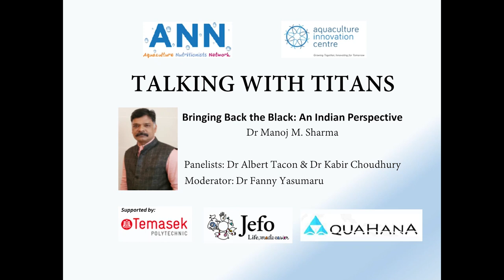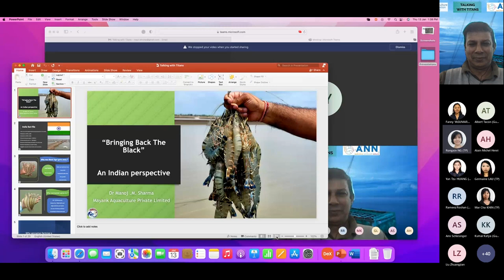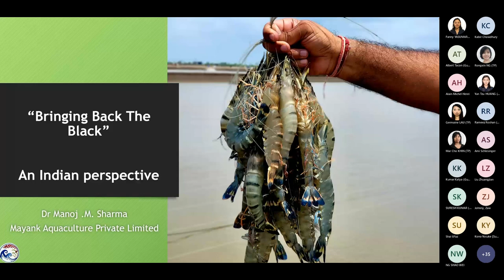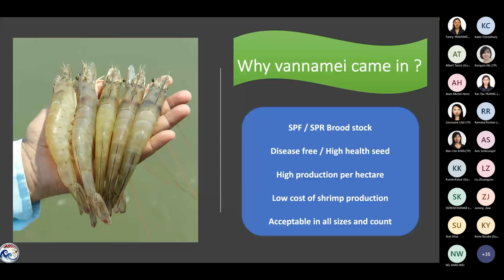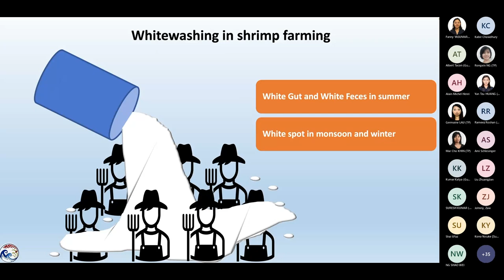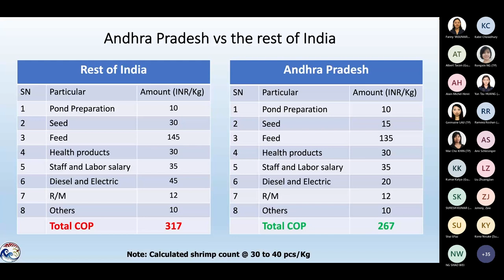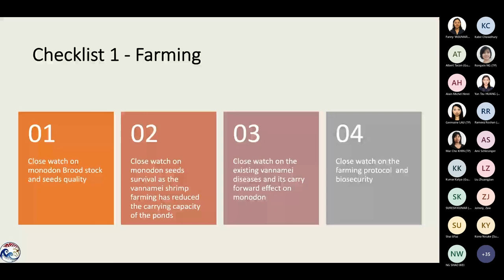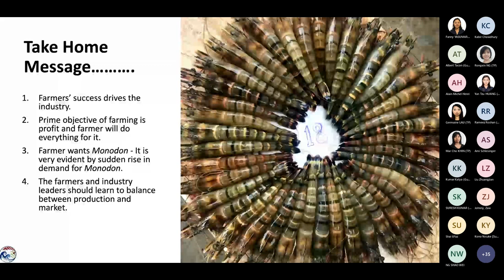Bringing Back The Black: An Indian Perspective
Dr. Manoj M. Sharma of Mayank Aqua Farm shares his experience in the development of shrimp farming industry and future of black tiger prawn in India. He is accompanied by our regular panelists Dr. Albert Tacon and Dr. Kabir Chowdhury and moderator Dr. Fanny Yasumaru.